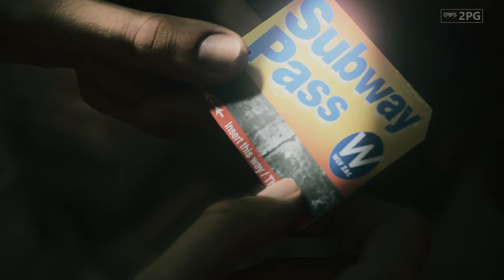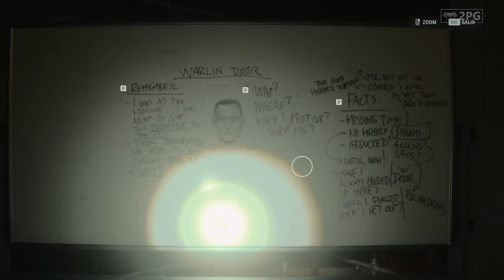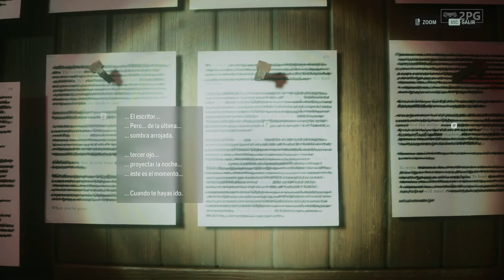Alan Wake 2 - Capitulo 4 - La iniciación: Casey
13 años después de que el escritor de thrillers superventas Alan Wake desapareciera, se produce una serie de asesinatos rituales en la ciudad de Bright Falls, Washington. Saga Anderson, una agente del FBI, es enviada a Bright Falls para investigar los asesinatos, donde se encuentra enredada en una historia de terror sobrenatural escrita por Wake para escapar de su cautiverio para continuar en esta aventura de Alan Wake 2 donde tendrás mucho por explorar!

¡Bienvenido!

🟢 DONACIONES 🟢

Mi config actual - My actual config

Memoria Kingston Fury 2x16 GB DDR4 a 3200 Mhz
Placa de video: AMD Shappire Pulse RX6700 10 gb
2 TB Hard Drive Western Digital
512 GB SSD Green Western Digital